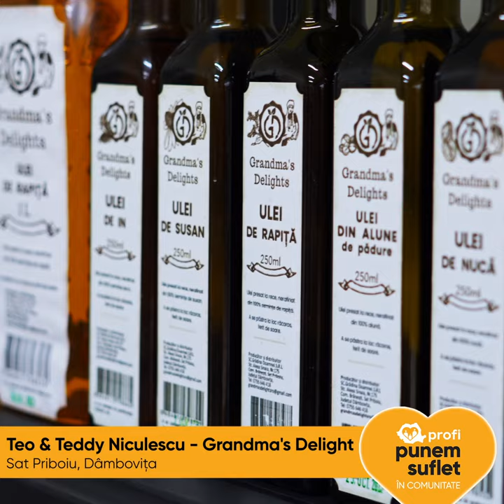La Raftul cu Bunătăți Locale găsești produse de băcănie făcute după rețete tradiționale românești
Ne dorim să păstrăm vie povestea cămării bunicii, unde compotul, zacusca, gemul, dulcețurile și multe alte bunătăți, erau realizate și doar cu ingrediente naturale, după rețete tradiționale și păstrate cu dragoste.

Iar atunci când cei mai iscusiți artizani lucrează cot la cot cu cei mai harnici fermieri locali, apar ca prin minune cele mai delicioase rețete.
La micul nostru colț de băcănie de la Raftul cu Bunătăți Locale vei găsi întotdeauna dulcețuri, compoturi, zacuscă și multe alte bunătăți artizanale delicioase.

Vino la  Raftul cu Bunătăți Locale de la Profi Târgoviște sau Găești și bucură-te de produsele făcute cu drag, de producători din comunitatea noastră.